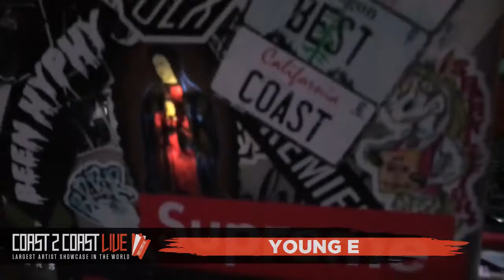YOUNG E Performs at Coast 2 Coast LIVE | Phoenix Edition 11/8/17 - 1st Place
Wednesday, November 8, 2017 9:00 PM